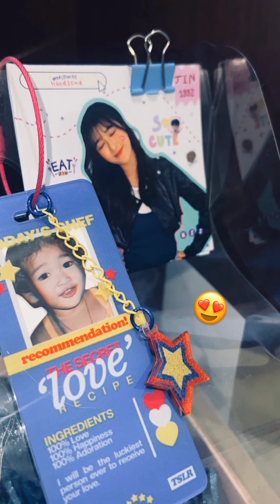Instastory Member JKT48 15 April 2023